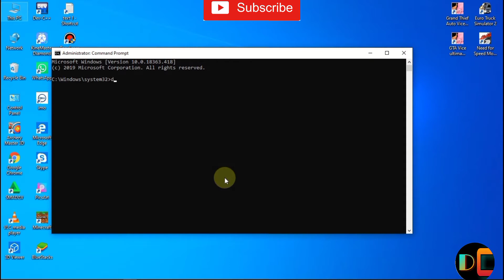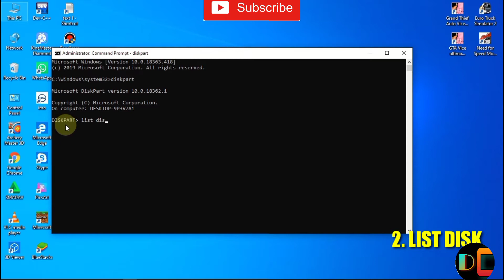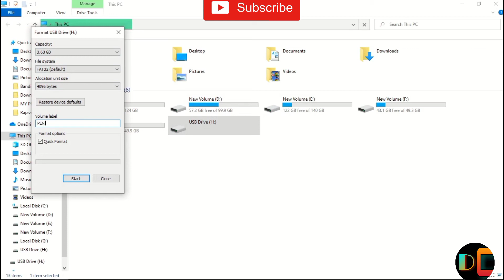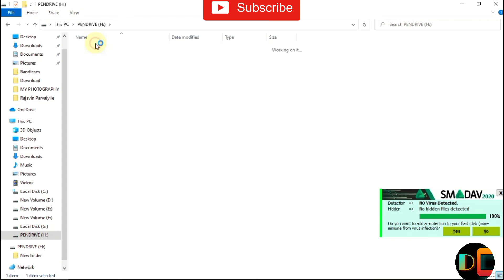How to repair corrupted USB or SD card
This video target for 20 subscriberss...